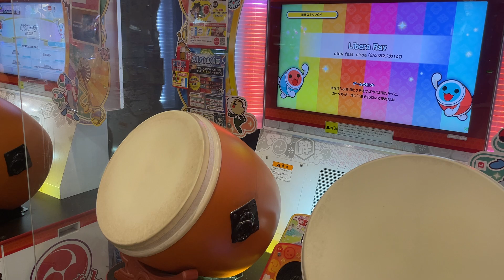Libera Ray 全良(ノルマ落ち)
player:胡桃沢